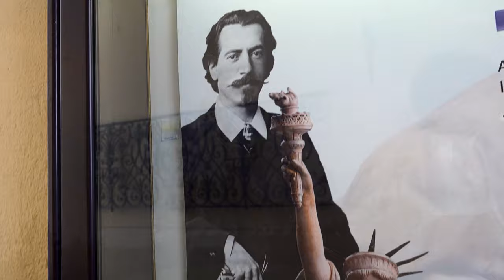COLMAR – POZNAJ PIĘKNĄ STOLICĘ ALZACJI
Colmar, stolica Górnego Renu - sierpień 2020
Dla wielu to także stolica Alzacji, historycznej krainy leżącej we Francji na północno-wschodnim pograniczu francusko-niemieckim.

Mapa w filmie: Google Maps